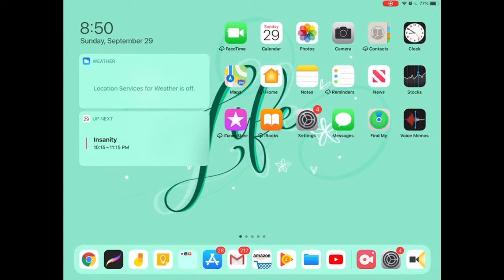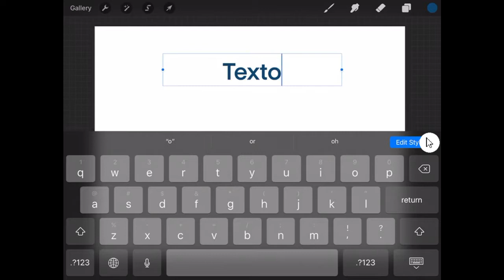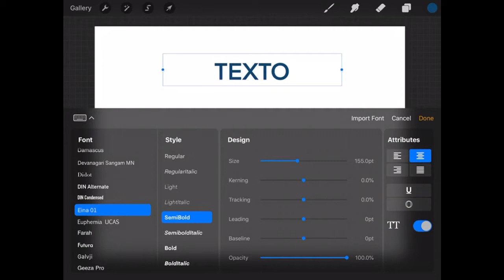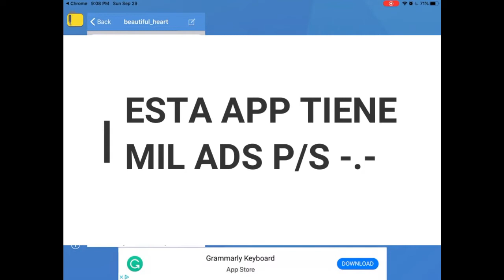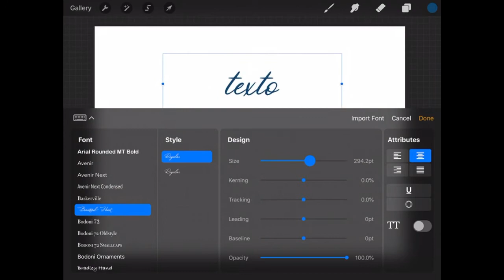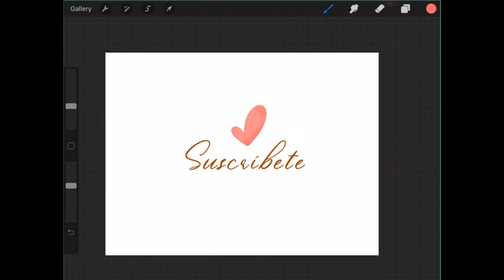Procreate Tutorial: Como Instalar fuentes | Apps | iPad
Saluditooos!

Aquí les enseño lo fácil que es instalar fuentes en Procreate. Esten atentos para los próximos tutoriales 🤓✨

💻(UPDATED PRICE 2019) IPAD 2018

✏️APPLE PENCIL